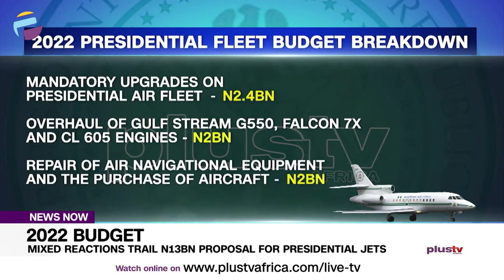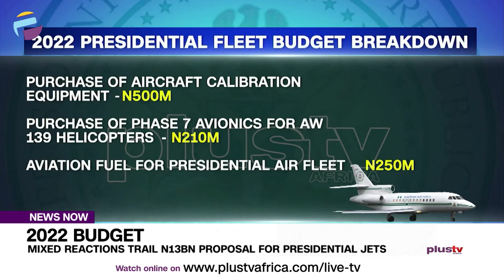Mixed Reactions Trail N13bn Proposal For Presidential Jets | NEWS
According to analysis the budgetary allocation for the Presidential Air Fleet has increased by over 190 per cent in the last four years.